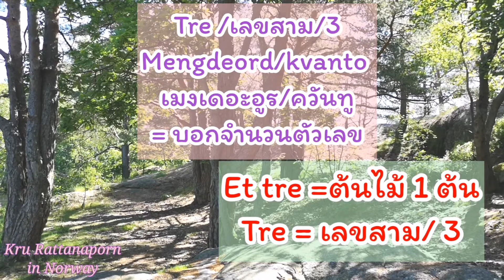ผันคำ|Et tre|Bøying|vlog3|Thai-norsk | Kru Rattanaporn in Norway |ครู​รัตนาภรณ์​สอน​ภาษา​นอร์เวย์​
บทเรียนภาษานอร์เวย์เบื้องต้นเรื่อง การผันคำ วันนี้เป็นการผันคำนามง่ายๆ "ต้นไม้ 1 ต้น/หลายต้น"
# ภาษานอร์เวย์เบื้องต้น

 หากมีข้อผิดพลาดประการใด ขอน้อมรับไว้และขอบพระคุณที่กรุณาให้คำแนะนํา ติชมค่ะ

 เขียนความคิดเห็นไว้ข้างล่างนี้ได้เลยค่ะ 🔽🔽 ขอบคุณค่ะ